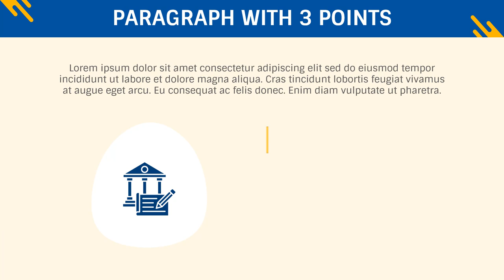International Day of Banks Animated PowerPoint Template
Download our International Day of Banks for PowerPoint and Google Slides to illustrate the role of banks in economic growth, financial sustainable development, and more.